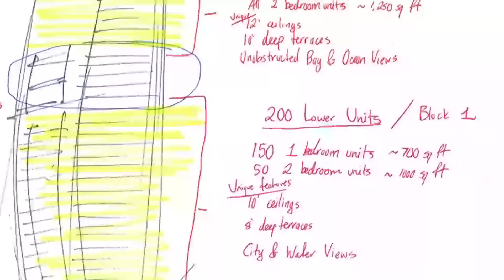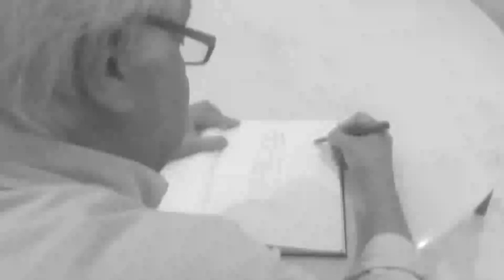Echo Brickell: Carlos Ott interview